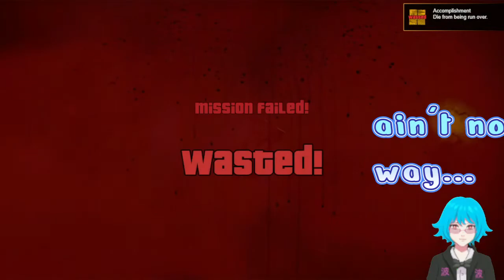The GTA 3 "Definitive Edition" Experience 1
liberty city my beloved